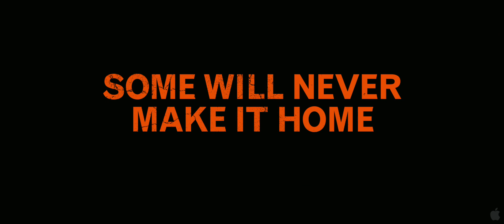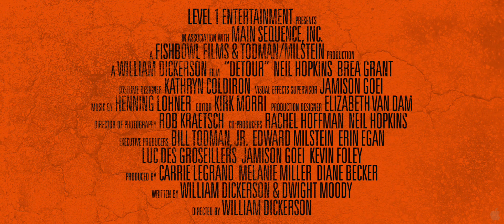Detour-Trailer (1080p)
On the road to a high-powered lunch meeting, smooth-talking ad man Jackson Alder is brainstorming his next big pitch when he is blindsided by Mother Nature. Swallowed up by a devastating mudslide, he awakens to darkness. Alone underneath an avalanche of mud, his certainty of rescue gives way to a horrifying reality—no one is coming. With oxygen and time running out, Jackson clings to the unfinished life he left behind. Shedding his suit and surveying the limited tools he has at his disposal, Jackson refuses to go down without a fight. Pushing himself beyond his physical and mental boundaries, he must ask himself the ultimate question: What would you do to survive?